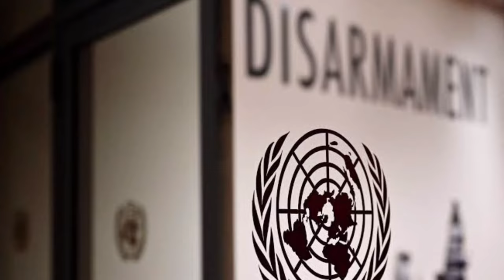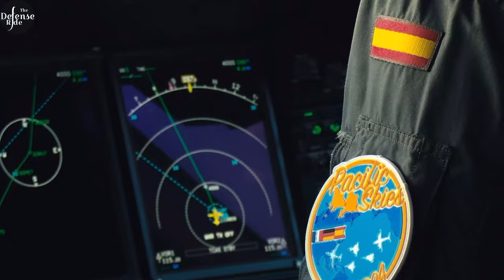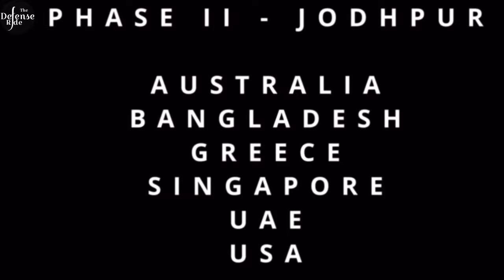Tarang Shakti 2024 : Indian Air Force Ready for its Largest International Exercise ever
Indian Air Force Vice Chief Air Marshal AP Singh announced that 'Tarang Shakti' will be the largest international air exercise ever held in India, with 51 countries invited.

So far, ten countries have confirmed they will bring their aircraft and equipment, and 18 will attend as observers. The exercise will have two phases.

The first phase will take place in Sulur, Tamil Nadu, from August 6 to August 14, with France, Germany, Spain, and the UK participating. The second phase will be in Jodhpur, Rajasthan, from September 1 to 14, with Australia, Bangladesh, Greece, Singapore, the UAE, and the USA taking part.